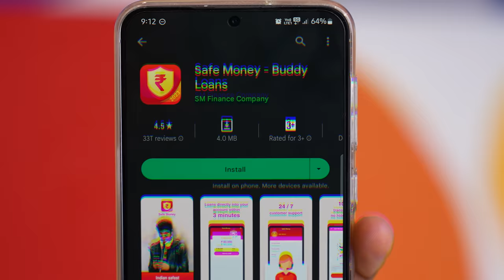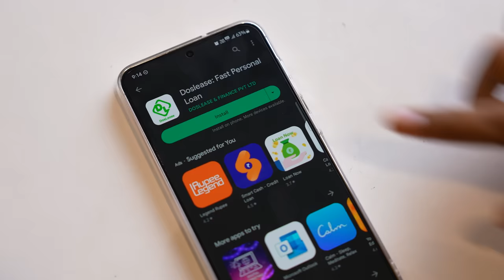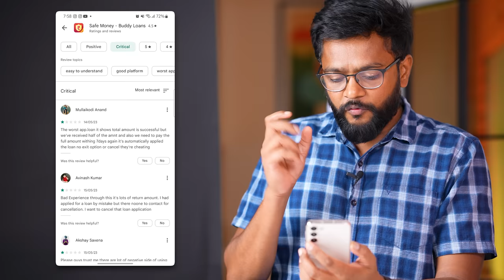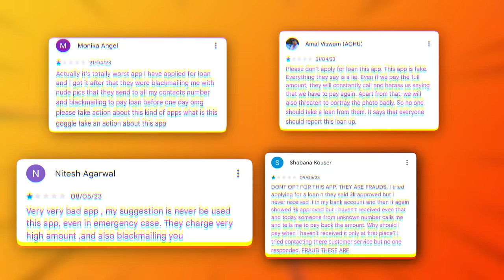Dangerous Money LOAN - SCAM in India !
Stay away from this  Scam and fraud and this is very serious issue for You and your friends and family